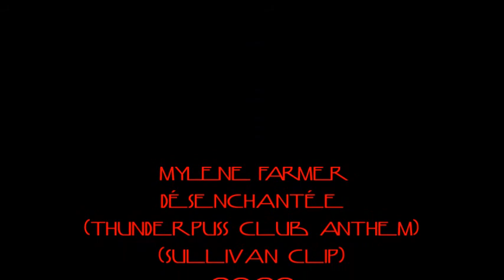Mylène Farmer - Désenchantée [Thunderpuss Club Anthem] (Sullivan Clip)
36 ans de clips en 10 minutes.
(Sullivan's mix all clips)